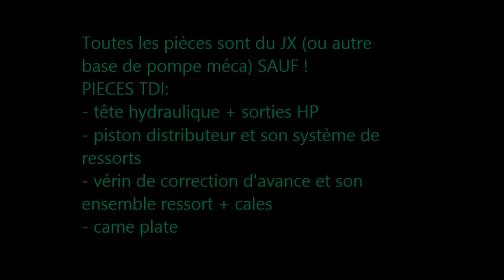Remontage Pompe Injection BOSCH VE (fabrication 1.9 TDI-m base JX)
Tutoriel vidéo de remontage / fabrication d'une PI-mécanique pour moteur VAG TDI sur base de pompe de 1.6TD JX et pompe électronique de TDI.
Le but est de montrer chaque étape pour ceux qui n'ont jamais touché de pompe et pour qui c'est abstrait.
Peut servir de tutoriel de remontage si vous ne suivez pas les modifications.
Vous renseigner sur les pompes, les cahiers techniques etc, c'est pas mal aussi.
Même principe général pour la pompe de SDI-m.
ATTENTION ! même si tout est expliqué en détail, si vous n'avez pas l'habitude de faire de la méca et donc pas les bons réflexes, c'est à déconseiller. Faites faire votre pompe par quelqu'un qui s'y connaît, dans tous les cas si vous cassez quelque chose c'est pas ma faute, c'est à vos risques et périls ;)